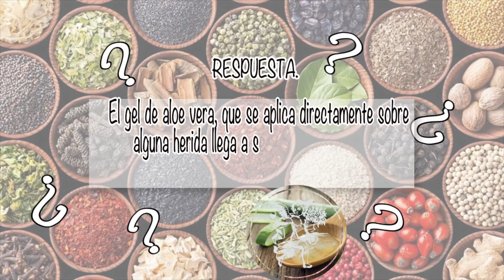NUTRIBELLA - HIPERHIDROSIS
En nuestro programa NUTRIBELLA nuestro Asesor Herbolario nos habla sobre: HIPERHIDROSIS